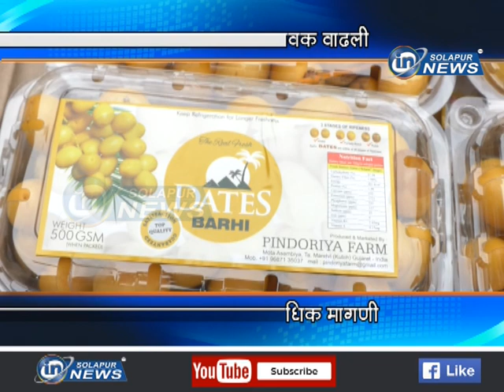KHAJOOR FRUIT MARKET | 20 07 2018 | IN SOLAPUR NEWS